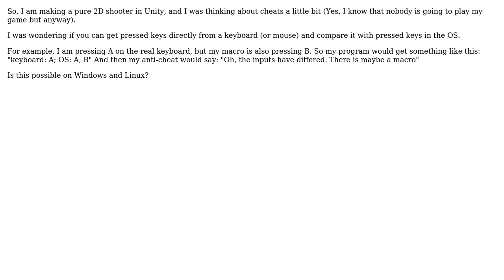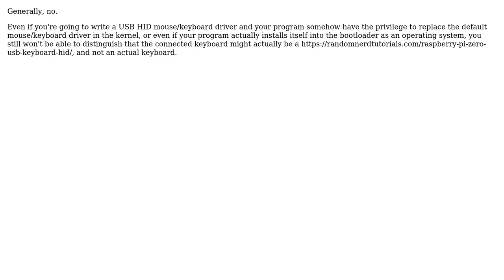Detecting keyboard "callbacks" directly from a keyboard not from a operating system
Software Engineering: Detecting keyboard "callbacks" directly from a keyboard not from a operating system

With thanks & praise to God, and with thanks to the many people who have made this project possible! | Content (except music & images) licensed under CC BY-SA | Music | Images & others | With thanks to user Peter Veris user Lukasz D. Tulikowski user Lie Ryan user Hans-Martin Mosner and the Stack Exchange Network Trademarks are property of their respective owners. You are responsible for your own actions.